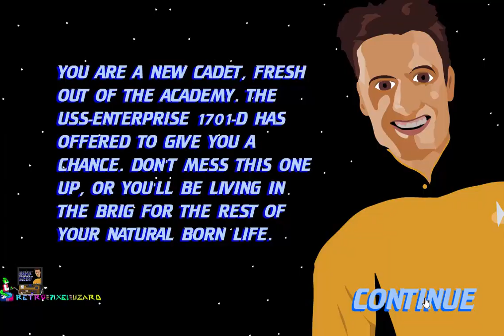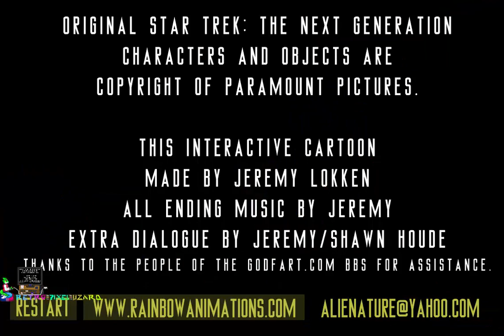USS Enterprise: A Cadets Adventure (Flash) - Playthrough/Longplay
100% better written than the Lower Decks.